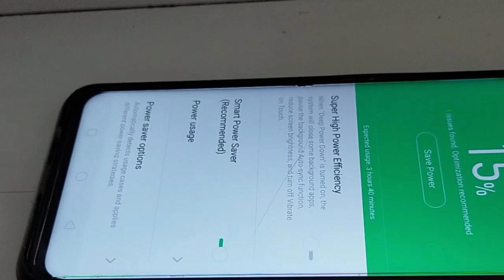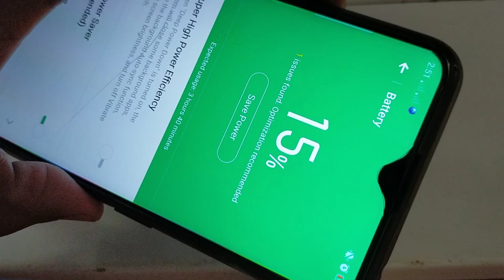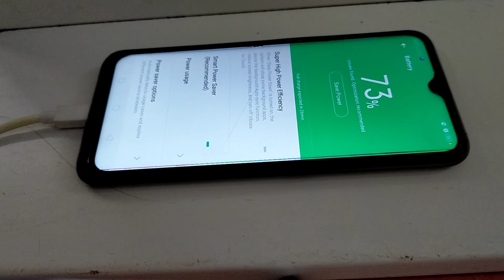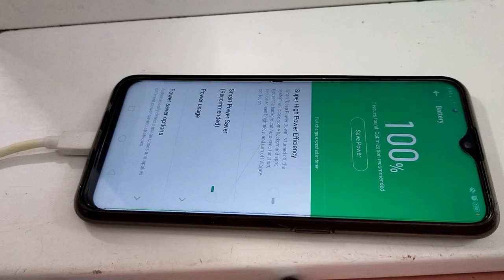Oppo F11 Charging Test 1hour Fullcharge?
Oppo f11 Charging test:titignan po naten kung kaya nyang mafull sa isang oras lng,
Comment lng po kung anu po resulta saiyong naka F11 din heheh salamat po...